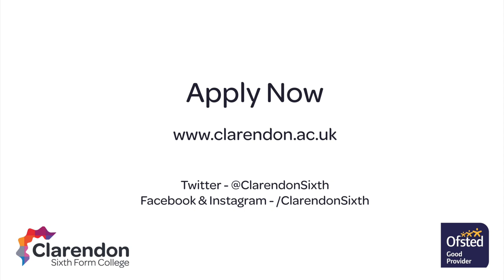A Level Psychology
Hear from our expert teachers about the Psychology courses and facilities at Clarendon Sixth Form College